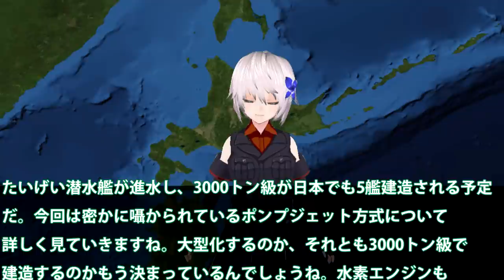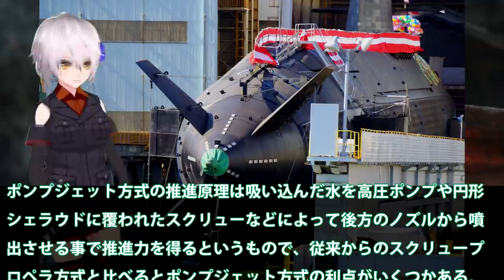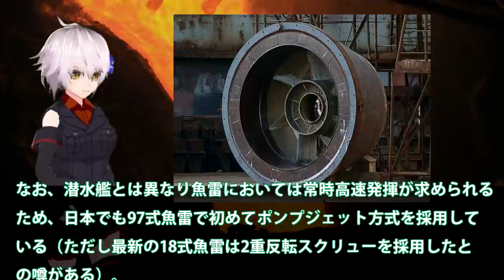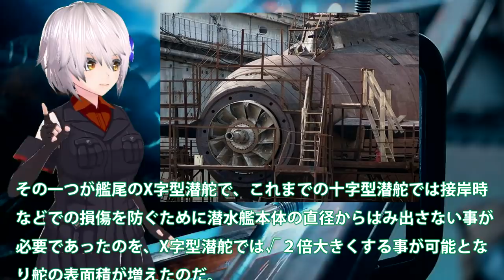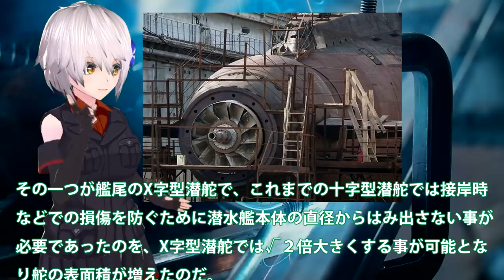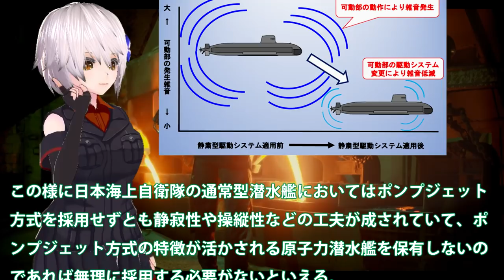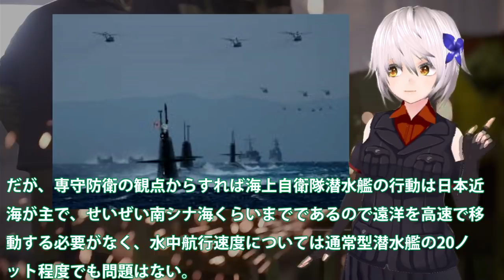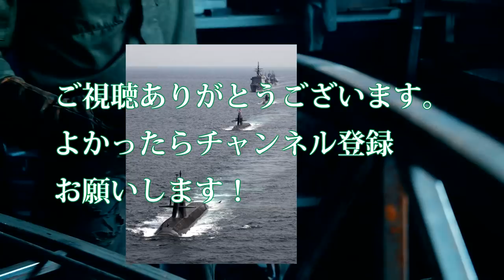次期潜水艦の構想はポンプジェット方式？電池技術力に日本製は最強！デメリットも見えて・・・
引用・転載「出典：海上自衛隊ホームページ」
引用・転載「出典：航空自衛隊ホームページ」
引用・転載「出典：陸上自衛隊ホームページ」

【海外の反応】「世界一の潜航深度を！」次期潜水艦開発進む！！X舵やスクリューもついでに…世界一の静粛性を考えるともはや技術は？【世界のJAPAN】